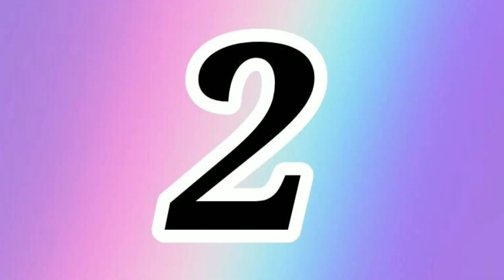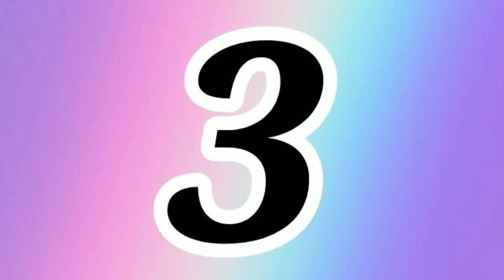3 IDÉIAS INCRÍVEIS COM GARRAFA DE AMACIANTE 💕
Oi pessoal tudo bem, no vídeo de hoje nós vamos fazer lindas "Idéias com garrafa de amaciante". Ótima idéia para presentear ou até mesmo para vender!!! 😍

Hi guys, how are you doing? In today's video we are going to make beautiful "softener Bottle Ideas". Great idea to gift or even to sell !!! 😍